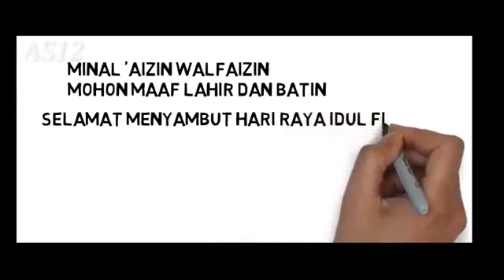27 Juni 2020